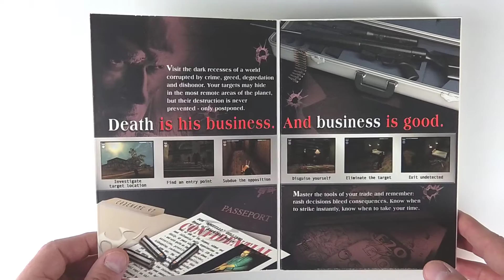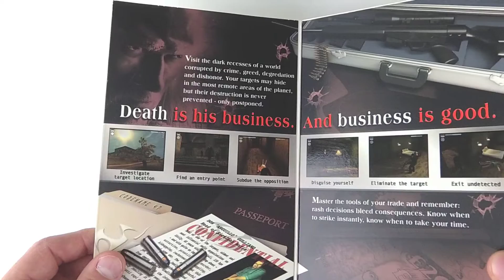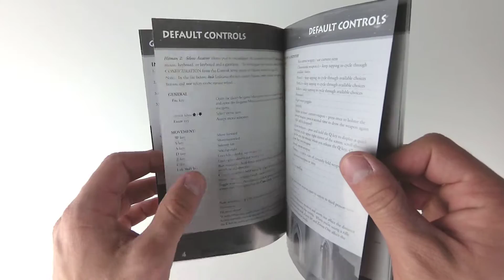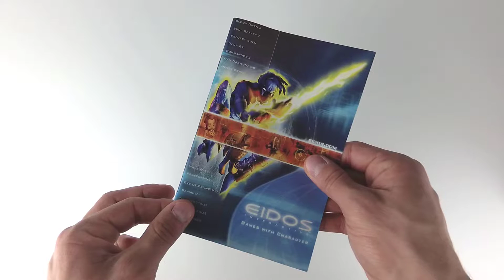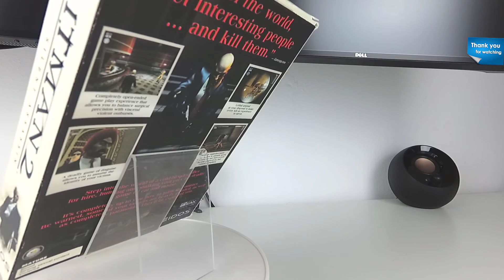Hitman 2: Silent Assassin - PC Unboxing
Unboxing of Hitman 2: Silent Assassin - PC Unboxing (US edition box) for the PC.
Released for the PC on October 01, 2002.